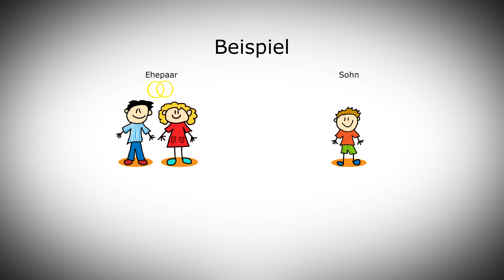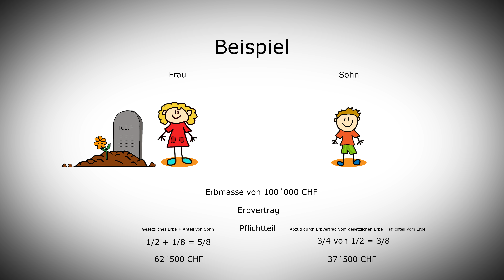Die Enterbung in der Schweiz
In diesem Video erfahren Sie, wie Sie die Pflichtteilsberechtigten in der Schweiz enterben können, und was die Konsequenz daraus ist.